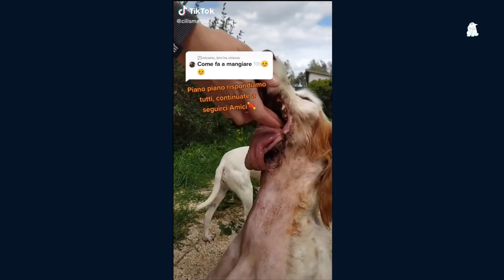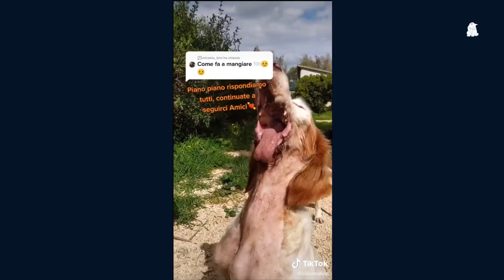Baby Cats Funny Moments Part 77